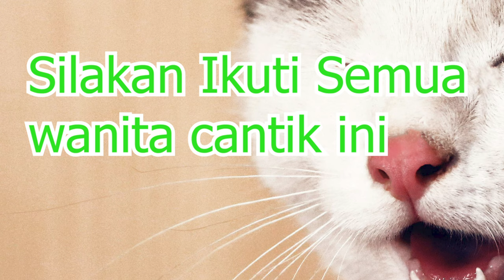Americans React to SING-OFF TIKTOK SONGS PART 19 (Indonesia)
Lil sil ig@iamlilsil tiktok@omglilsil